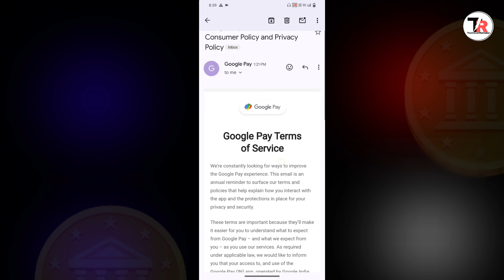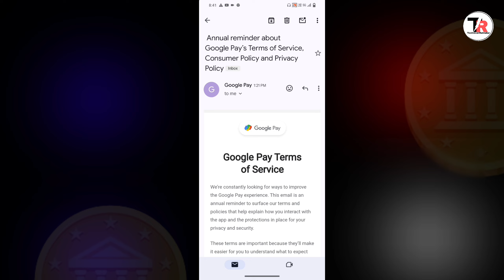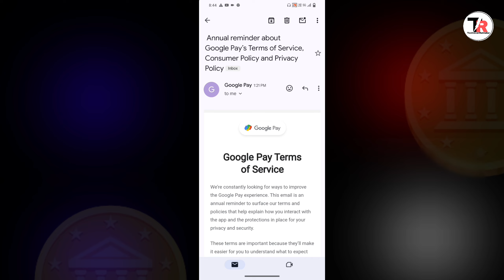Annual Reminder About Google Pay's Terms of Service Consumer Policy and Privacy Policy Meaning Hindi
Hello friends is video me maine aap ko annual reminder about google pay’s terms of service consumer policy and privacy policy ke bare mein bataya hai